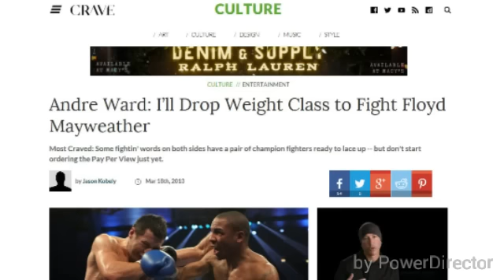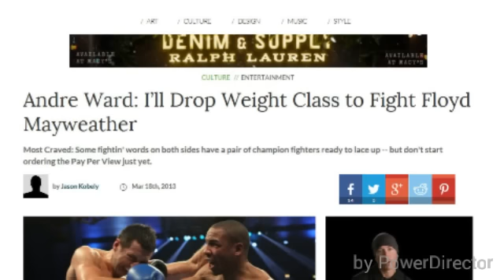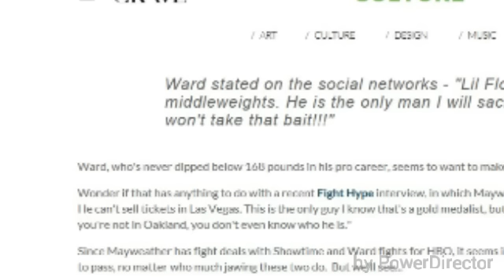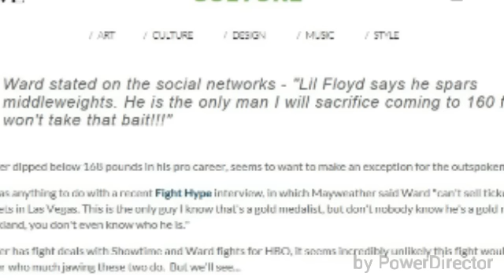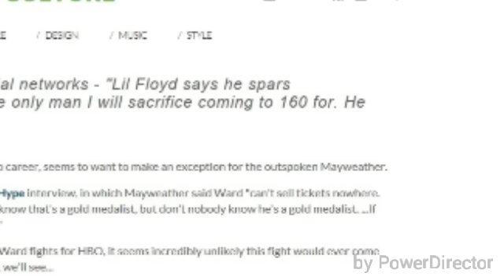Andre Ward - Gennady Golovkin Fiasco Is Done; Get Over It!! A Look at the Middleweight Division Mess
My Thoughts. Pointing Out the Double Standards